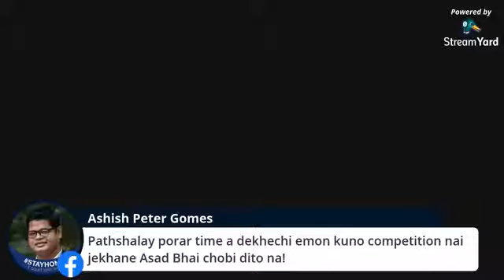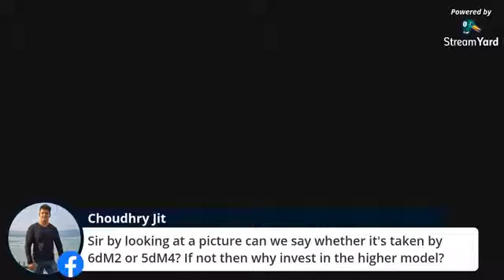K M Asad Photographer interview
Live talk K M Asad